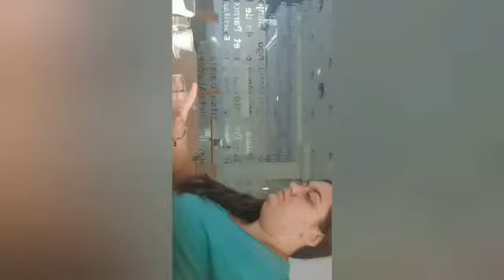Una semana conmigo!!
Bienvenid@s un dia mas a mi canal , como estais, espero que muy bien, yo soy Paula Casanova y hoy vereis mas o menos mi semana como es, no me acordaba casi nunca de sacar el movil y grabar, perdon no estoy acostumbrada jeje, eso cambiara, tambien a salido mal la musica y a lo ultimo no se a puesto la del final del video, lo siento eso mejorara!